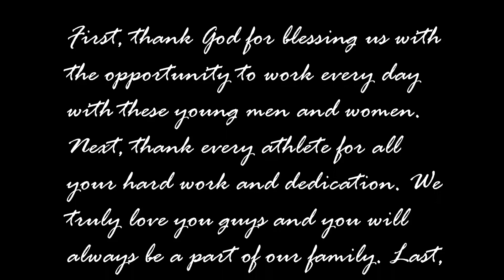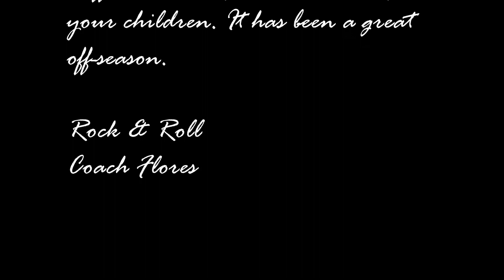2018 Panther Off-Season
2018 Off-Season Aransas Pass Panthers
Used Motivationgrid - Nothing Will Stop Me
Check out Motivationgrid for more great Motivation